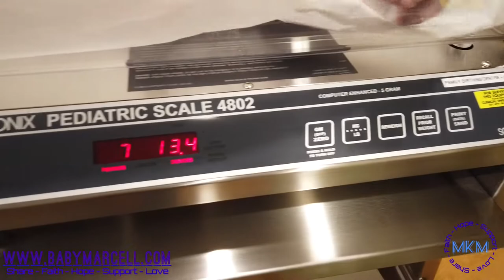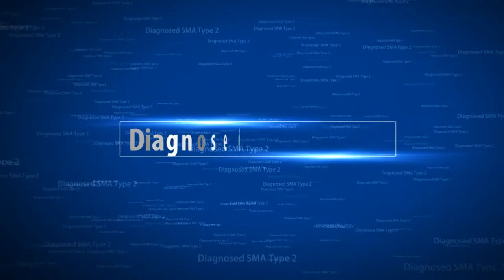Baby Marcell From Birth to 6 Months old - Fighting Spinal Muscular Atrophy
Hello All,

In this video, is beautiful memory from baby Marcell was born until he is 6 months old.

I would like to extend my appreciation by saying thank you for helping me share this message to your contact and social media to reach our goal to cure baby Marcell - My new born son (Born in October 2020) who has been diagnosed with Spinal Muscular Atrophy (SMA) - A rare genetic disease and leading cause of infant mortality. However, if he receives Zolgensma treatment before SMA symptoms damage the neuron motor and muscles, he still might have a chance to live a normal life. Just Time is our biggest enemies right now against SMA.

There's no cure available in Canada, but there another drug called Zolgensma that describe as miracle life-saving is available ONLY in the USA. But there are two problems here: Zolgensma it's also known as the priciest drug in the world. The cost of this drug alone is approximately $2.89 million and we cannot afford it. There is no way we can cure our son without your help and support.

I Thank you all for your prayers, help, shares and support to my son.

God bless your kindness,
Danny M (Father Of Marcellinus)